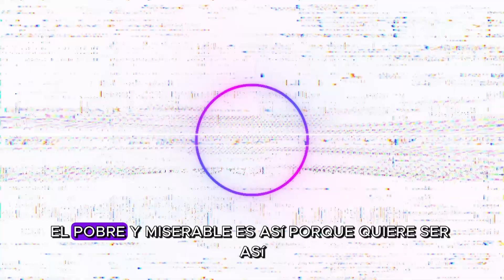LA FUERZA DEL PENSAMIENTO